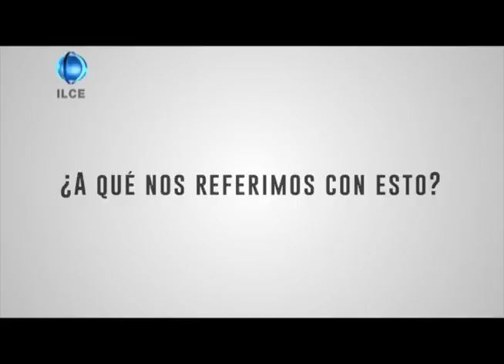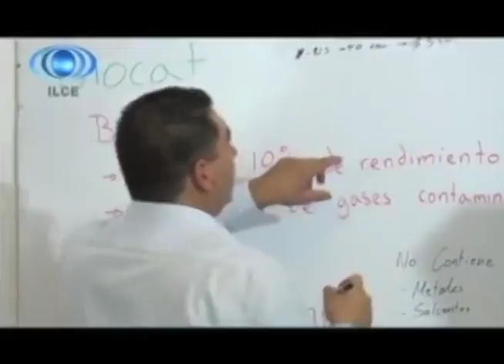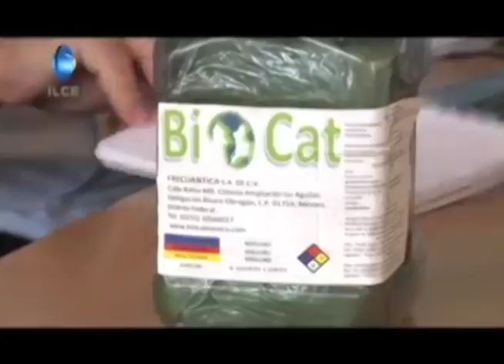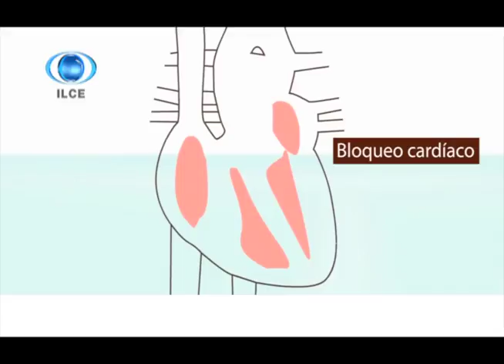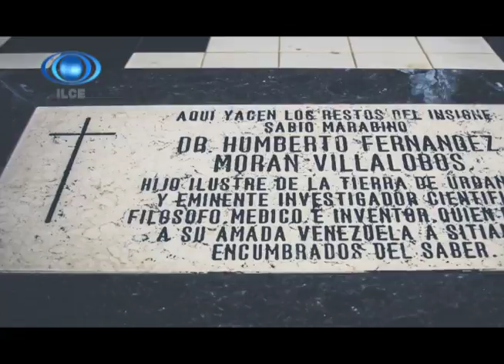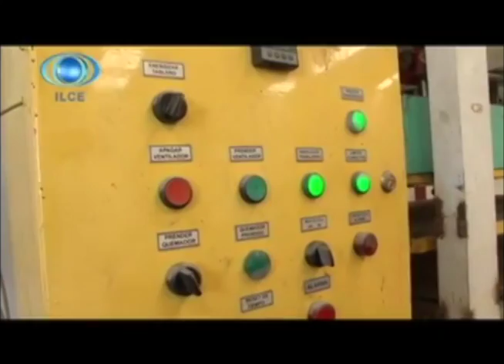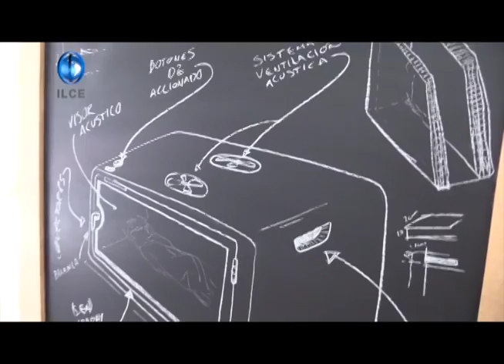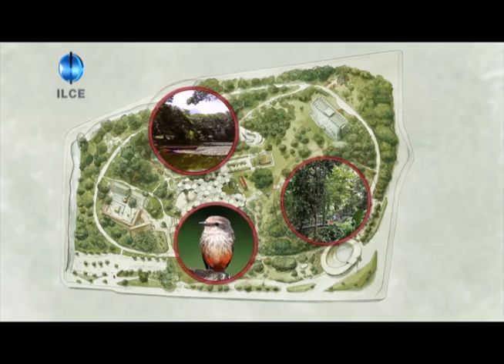Horizonte Iberoamericano, Ciencia y Tecnología 48.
Esta producción es realizada en conjunto con distintas televisoras, con jóvenes de servicio social y la experiencia del equipo técnico y de producción del ILCE.

Se transmite el día viernes por los canales de la Red Edusat.

Los temas que hoy se abordan son:

Latinoamérica puede ser líder en Internet de las Cosas y vencer desigualdad, señala experto en tecnología.

Crean en España chaleco para detección de arritmias.

Jóvenes mexicanos crean audiómetro para detectar sordera en recién nacidos.

Organismos marinos en Baja California Sur, México, fuente de potenciales fármacos para la biomedicina.

Y les recomendamos permanecer atentos al tema que aborda la cápsula realizada por el Instituto Morelense de Radio y Televisión.